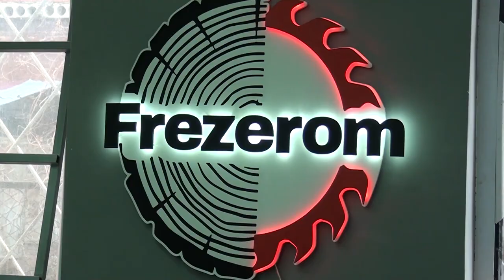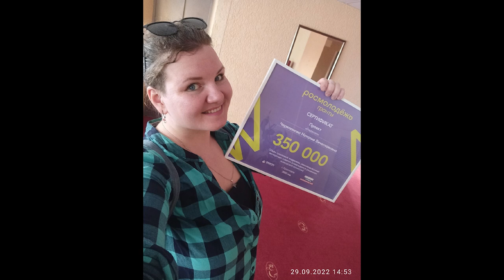В Северской открылась столярная школа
В станице Северской открылась школа столярного мастерства Frezerom. Открытие школы стало возможным благодаря участию Натальи Черепановой во Всероссийском очном грантовом конкурсе от Росмолодежи. Девушка представила свой проект на региональном форуме и вошла в число 13 победителей.